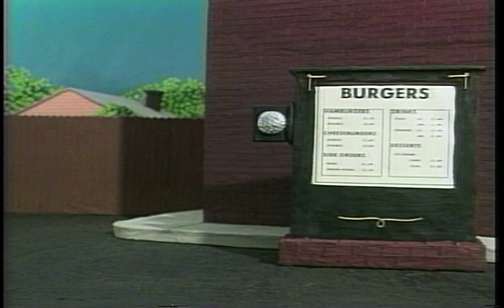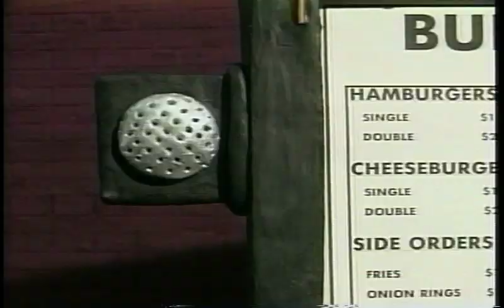Fast Food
This short film was shot in 1993 for the compilation video "Classics In Clay" which was produced by Lost Leader Productions.  The soundtrack was written and produced by Ron Stevens and Joy Grdnic (Pronounced Gridnic)  for their St. Louis based radio show and was a popular national radio bit in the 1960's and 70's.  Lost Leader Productions acquired the rights to the soundtrack, Mike Radasky sculpted the character and I did the animation.